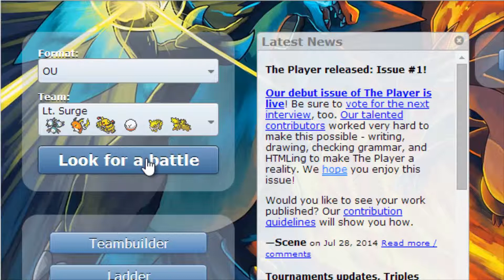Pokemon Showdown Ep. 31- Not So Shocking!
-NewAge